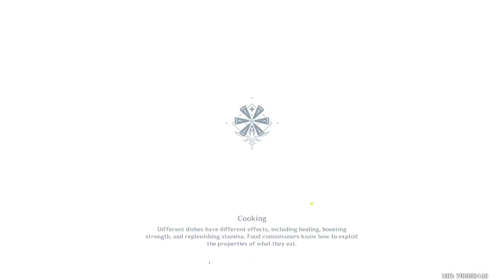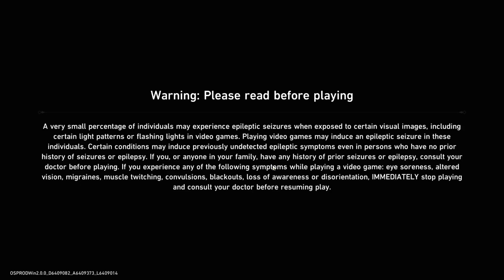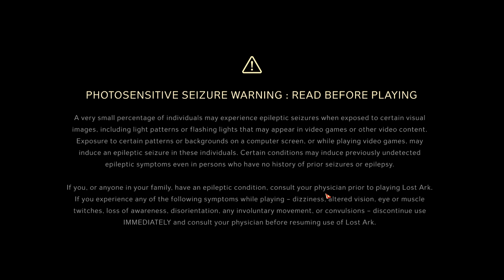| Cool vibes gaming | Let's play | LA story - Breaker -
twitch razzaq585 vods

lost ark
genshin impact/honkai star rail